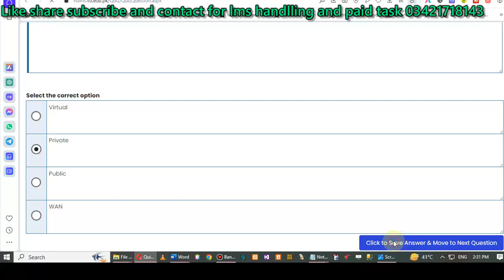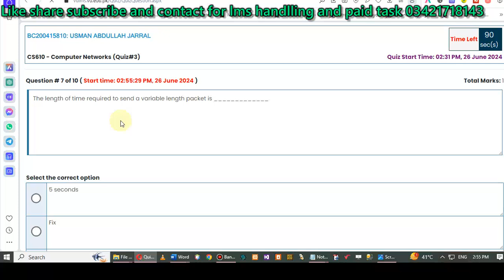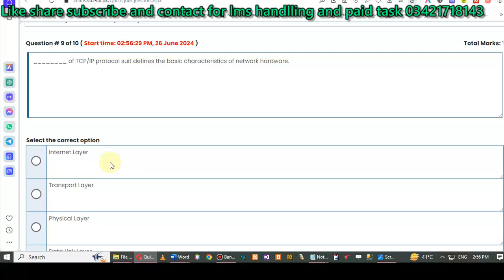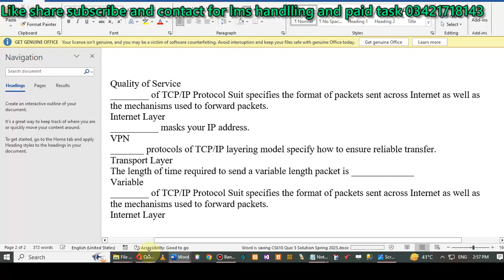CS610 quiz 3 solution spring 2024 verified answers cs610 quiz 3 cs610 quiz no 3 2024 cs610 quiz